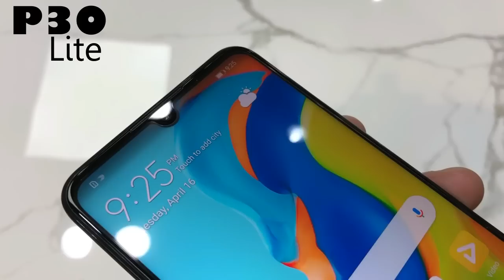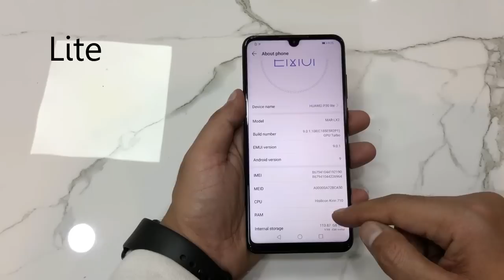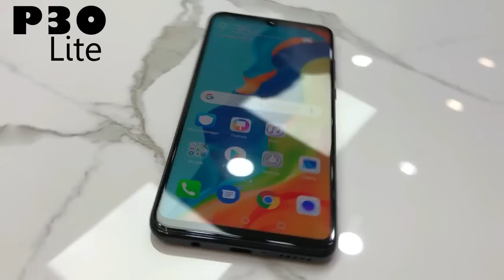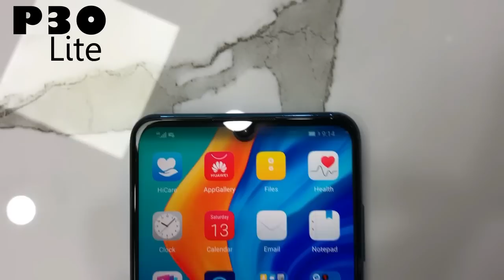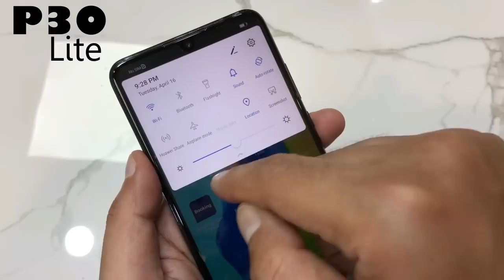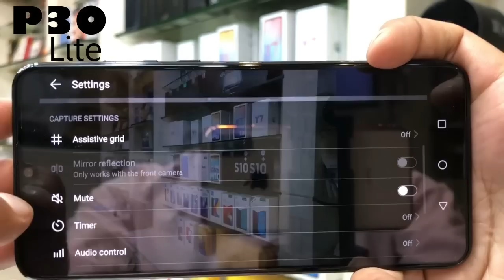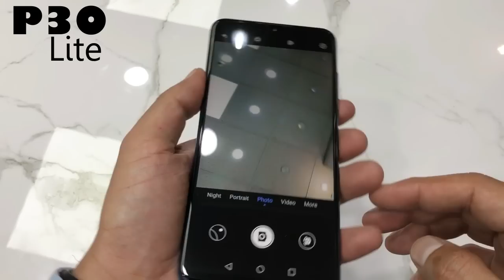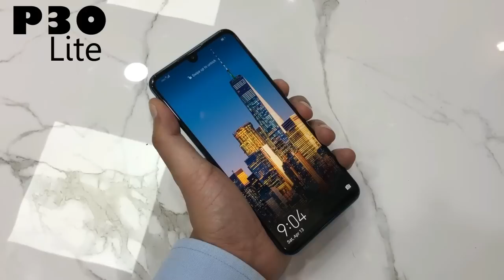HUAWEI P30 LITE REVIEW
huawei P30 Lite Review you can watch.a best smartphone with 4gb ram and 128gb rom.huawei p30 lite camera detailed review.huawei p30 lite accessories.Huawei P30 lite price in Pakistan and Price in India.huawei p30 lite unboxing.